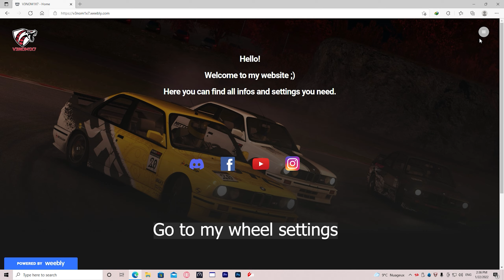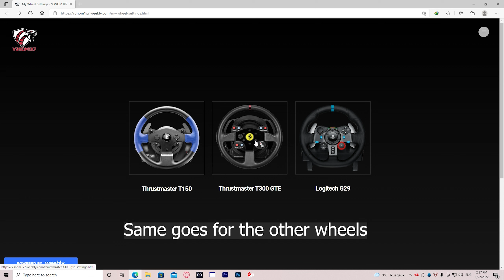How to get all my Thrustmaster T150 , T300 and Logitech G29 Settings for all games (AC , Forza...)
I decided to create a website and upload there all my settings of all games for all my wheels.
Here you will find :
Assetto Corsa Wheel settings
CarX Drift Racing Online settings
Drift21 Settings
Forza Horizon 3 Wheel settings
Forza Horizon 4 Wheel settings
Forza Horizon 5 Wheel settings
For Thrustmaster T150 , Thrustmaster T300 , Logitech G29

More games will be added soon when I test them :)